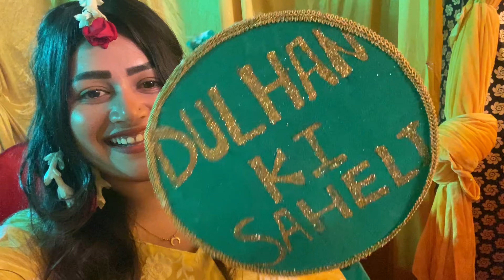| Best Friend Ki Haldi | Haldi mein maza bahut aaya 😃🎉 |